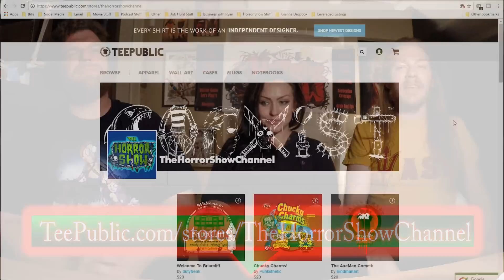"Tank 432" Trailer Reaction - The Horror Show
Cecil, Fuego & Susie react to the trailer for the upcoming war-based fright flick "Tank 432"!

Hosts: Cecil Laird, Jaime En Fuego & Susie Von Slaughter